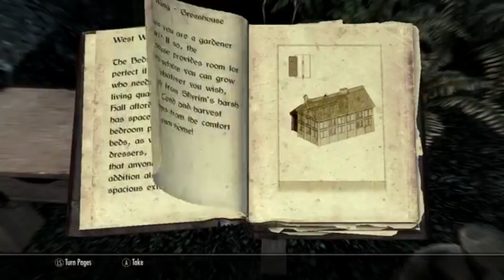5 RZECZY, których NIGDY NIE ZROBIŁEM w SKYRIM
Pomimo spędzeniu w Skyrim setek godzin, dalej są w nim rzeczy, których nigdy nie zrobiłem. A Wy co macie jeszcze do odkrycia w Skyrim?

The Elder Scrolls V Skyrim to piąta odsłona popularnego cyklu gier cRPG tworzonego przez firmę Bethesda Games Studio. Kiedyś tytuł ten był bardzo często widywany na YouTube i pojawiał się na wielu kanałach. Choć od premiery Skyrim'a minęło już kilka lat, nadal ma on swoich fanów - głównie za sprawą ogromnej ilości modyfikacji. Każdy bez problemu może zainstalować mody dodające nowe bronie, zbroje, potwory czy nawet lokacje.
Na kanale Wacha znajdziecie wiele materiałów z tej świetnej gry :)